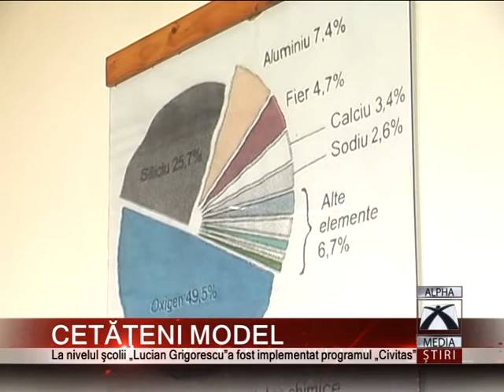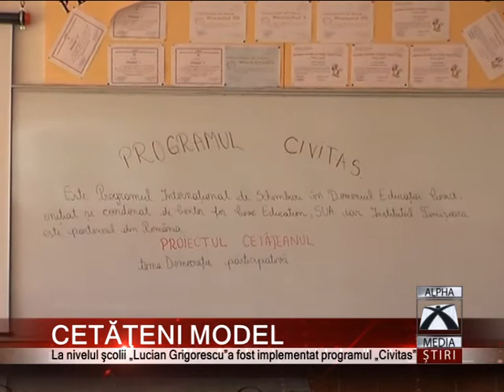ELEVII DE LA ȘCOALA GIMNAZIALĂ LUCIAN GRIGORESCU DIN MEDGIDIA SUNT CETĂŢENI MODEL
Tinerii se implică tot mai mult în viaţa socială a unui oraş. În acest sens, cadrele didactice şi elevii au demarat un program denumit sugestiv „Civitas" . În cadrul acestuia, au fost organizate mai multe sesiuni de lucru menite să găsească o soluţie la problemele oraşului.